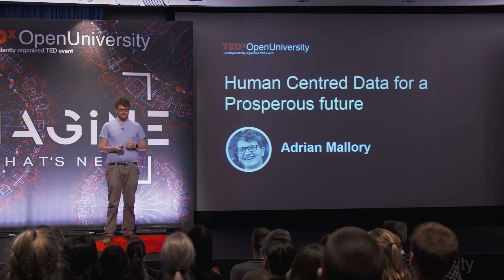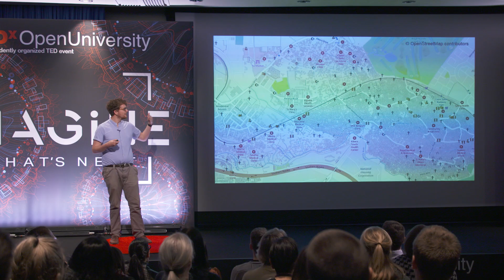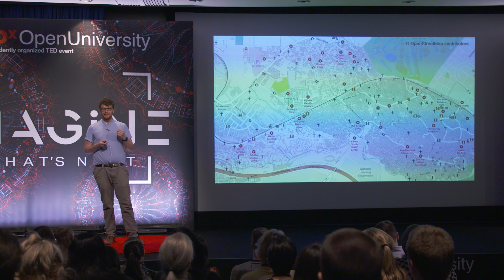Human-centred data for a prosperous future | Adrian Mallory | TEDxOpenUniversity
This talk looks at the actions that we can take to contribute to and build a Human-Centred Data. Looking at the hope and fear around big data and sensors in sanitation, agriculture and urban centres I will argue that Open-Source Data that is designed for ease-of-use by end users can enable a prosperous and fair societies. This will look at how inter-connectivity can contribute to a sharing economy and how low cost sensors in toilets, water pipes and the air could detect disease outbreaks early without the need for invasive tests. Taking inspiration from organisations such as MapKibera and Wikipedia I make a case for how we can reclaim control of our data and make it opensource and accessible to enable a more fair world.  Post-doctoral research fellow in Circular Economy at Cranfield University. Interdisciplinary researcher focused on the issue of providing sanitation and agriculture in low and middle-income countries in sub-Saharan Africa. Passionate about understanding the intersection of people and technology. This talk was given at a TEDx event using the TED conference format but independently organized by a local community.